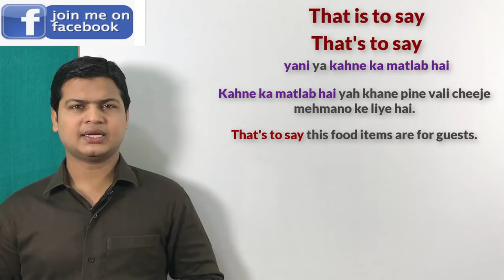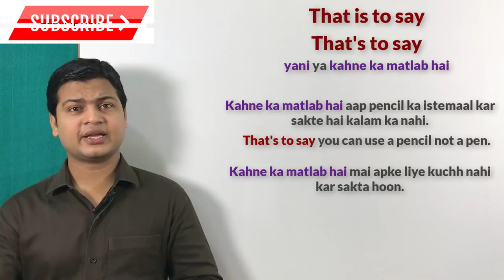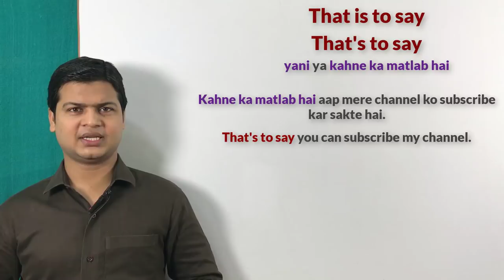Use of that's to say or that is to say | अंग्रेजी सीखे वीडियो | English by spoken english sir.